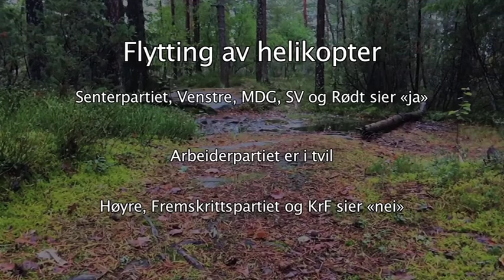Hva mener de politiske partiene om beredskapssenteret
Stopp støyen har kartlagt hva de ulike politiske partiene mener om våre krav